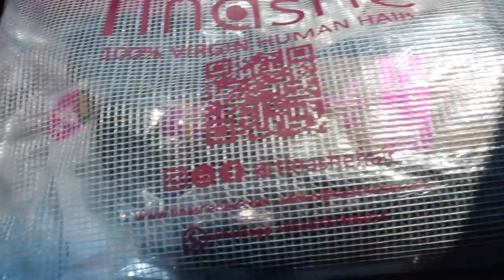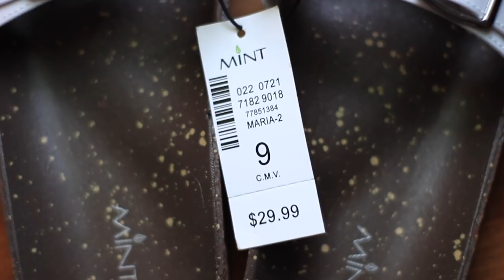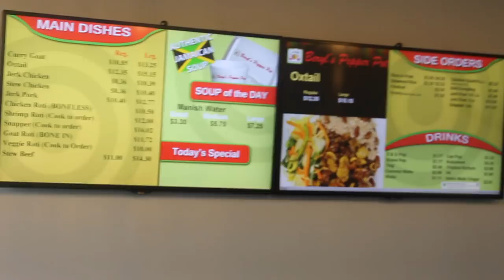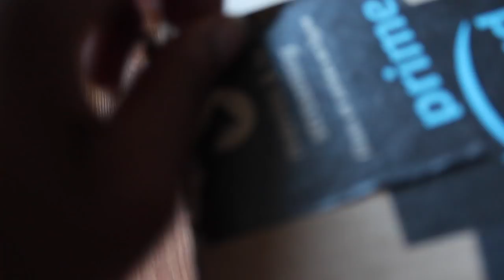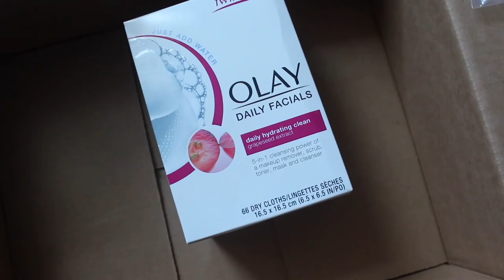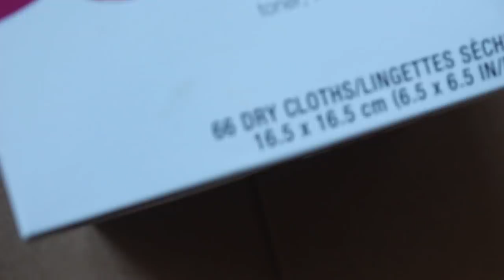TORONTO VLOG:DOWNTOWN,JAMAICAN FOOD & PARTY CLOTHES SHOPPING | Annesha Adams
Another Toronto vlog shopping for a party! Oshawa, Pickering Waterfront, Scarbrough, Downtown!

xo,
Annesha!